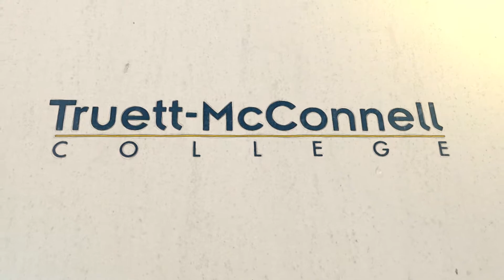Chapel Fall 2013: Rev. Jim Holmes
Rev. Jim Holmes is the pastor of Helen First Baptist Church located in Helen, Georgia.